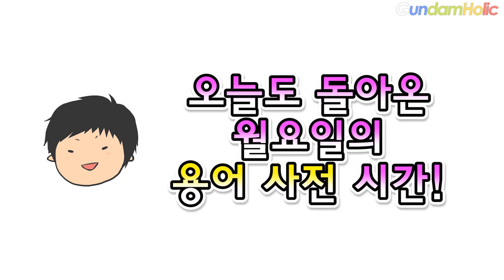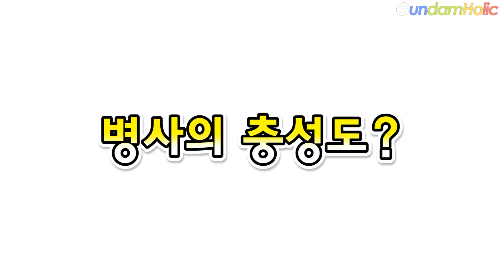[건담 용어] 소데츠키란 무엇인가? - What is The Sleeves?